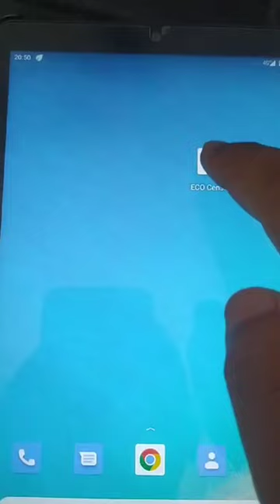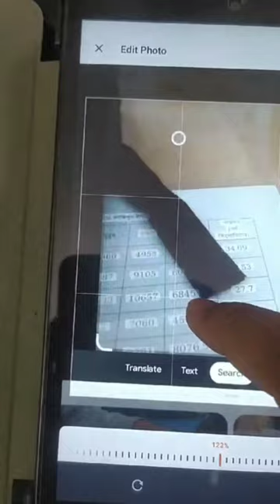অর্থনৈতিক শুমারি ২০২৪ Profile Picture Upload ECL-001 Economic Census Listing 2023 Bamgladesh Tablet